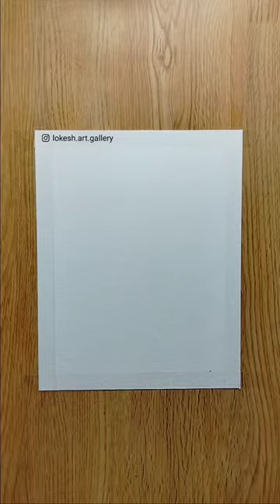Night sky scenery drawing with soft pastels